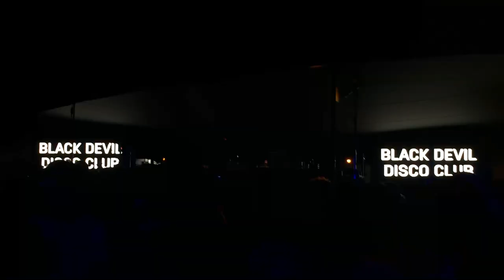Black Devil Disco Club live! @ Primavera Sound 2016